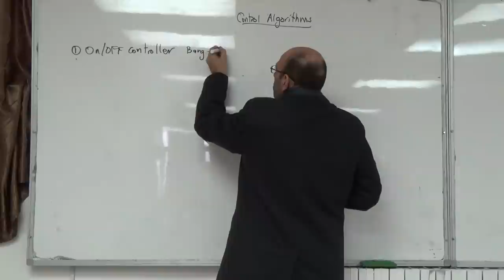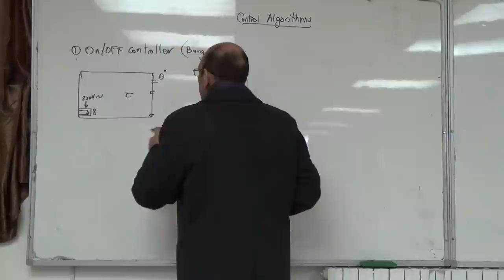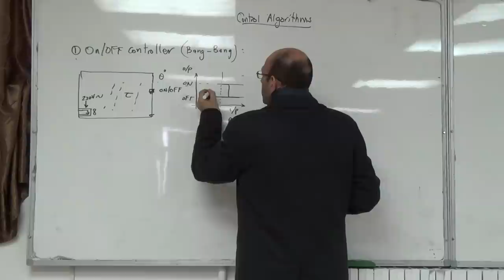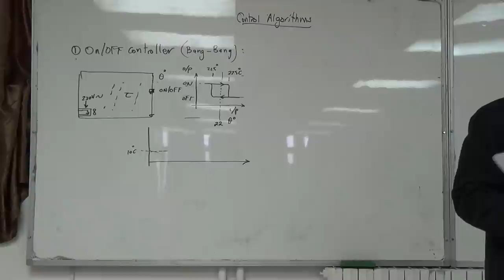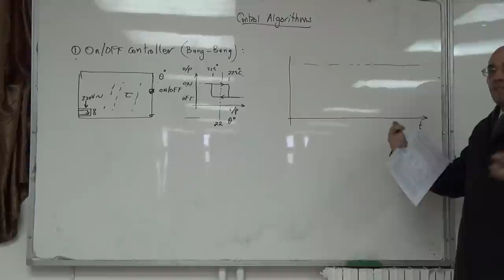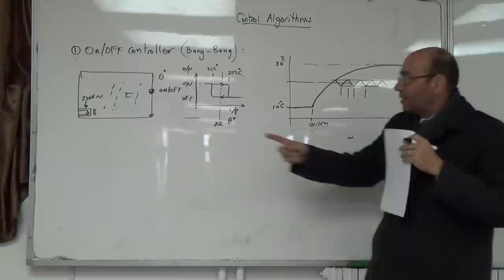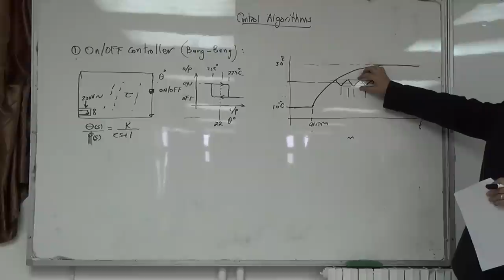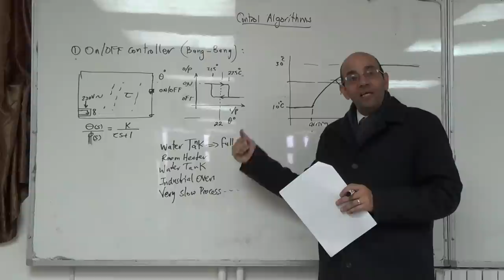The Simplest Type of Controller: On/Off controller, 26/11/2014